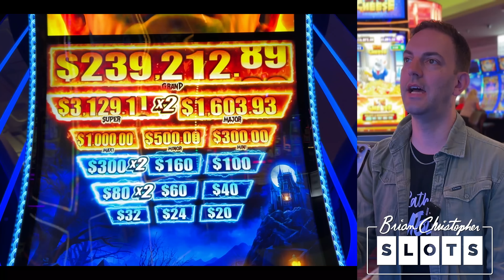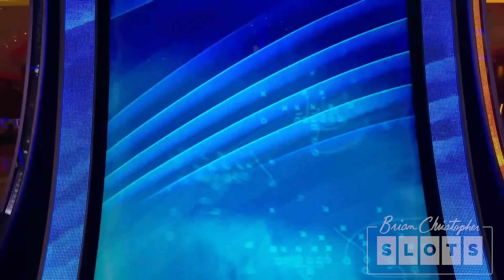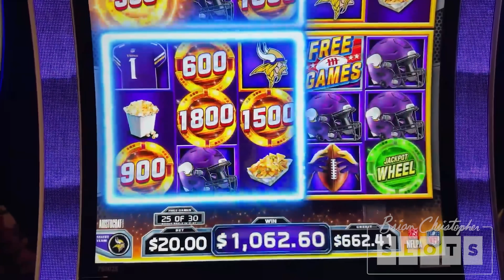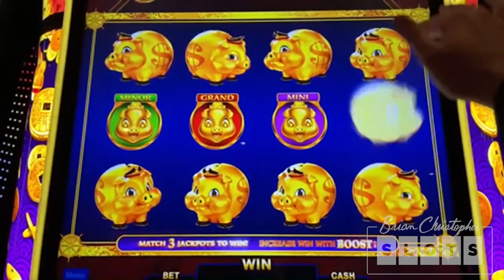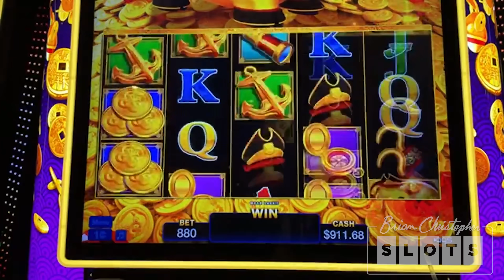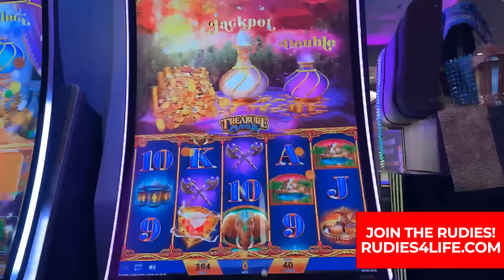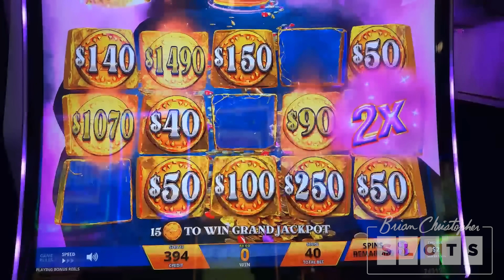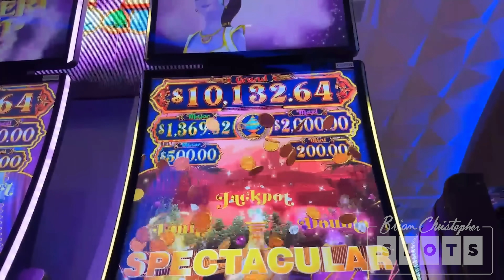Do New Slots Pay Better?❓ BCSlots x Flip The Switch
Do new slots really pay better? You asked - we answered!

🕹️We're here to answer all your burning questions about slots, casinos, sports betting, and online gaming sites and apps. Once you explore our content, you can confidently say, You're in Charge.

2023 SLOT MACHINES
0:00 Frankenstein
5:04 NFL Super Bowl Jackpots
11:39 Rakin' Bacon Deluxe Pirate Plunder
23:10 Mystery of the Lamp

- Co-Producers: John F, Brian W, Kyle B, Sugar Daddy Slots, Paula H, Michael W, Jeanne V, Carla G, Amanda C, Kelly J, Paula W, Tracy M, Wendi G, Candy K, Sherri B, Stephanie P.